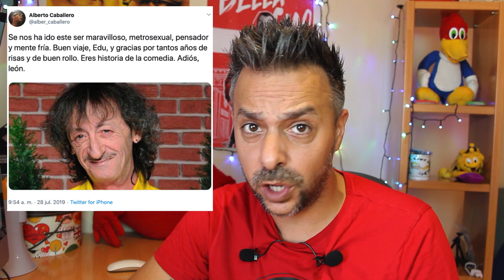NOS DEJA EDUARDO GOMEZ, actor de AQUI NO HAY QUIEN VIVA Y LA QUE SE AVECINA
Noticia de Ultima Hora, fallece el Actor Eduardo Gomez, conocido por su participacion en las series LA QUE SE AVECINA Y AQUI NO HAY QUIEN VIVA.

¿QUIERES REALIZAR UNA DONACION AL CANAL? Aquí abajo

SIGUE LEYENDO

Canal creado, dirigido, editado y producido por Dareol